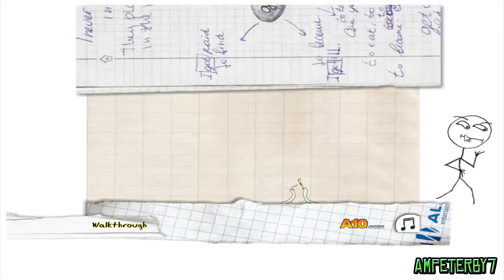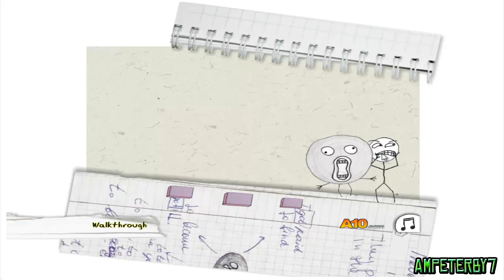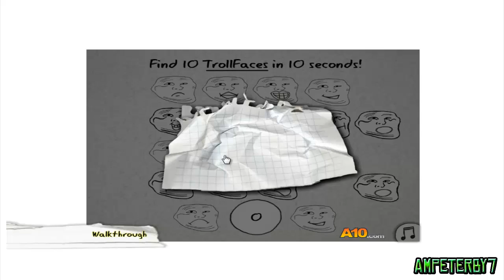El Juego Más Troll Del Mundo | Trollface Quest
Si este vídeo llega a 80 Likes tendréis una segunda parte! =D